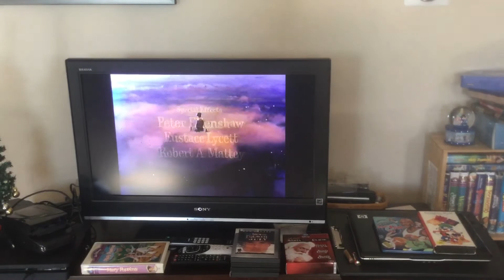Mary Poppins (1964) 1994 VHS Previews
Here is the opening to the 1994 VHS of the Walt Disney Masterpiece Collection video release of the 30th Anniversary of “Mary Poppins (1964)”

1. Green FBI Warnings (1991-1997)
2. 1994 Walt Disney Masterpiece Collection Logo
3. “Now Available On Videocassette”
4. The Brave Little Toaster 1994 VHS Preview
5. 1992 “Feature Presentation” Logo
6. “This Film Has Been Modified...”
7. Buena Vista Logo
8. Opening Credits (Song: “Overture” from “Mary Poppins (1964)”)

Tape Print Date: September 19, 1994
VHS Release Date: October 28, 1994